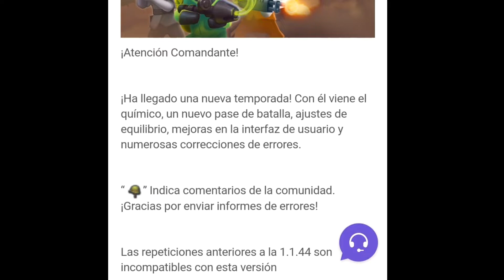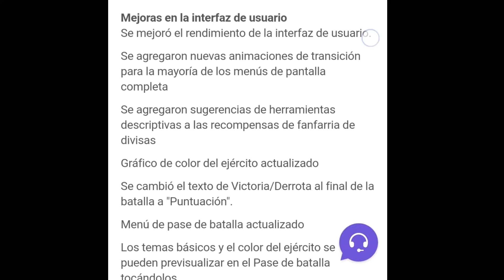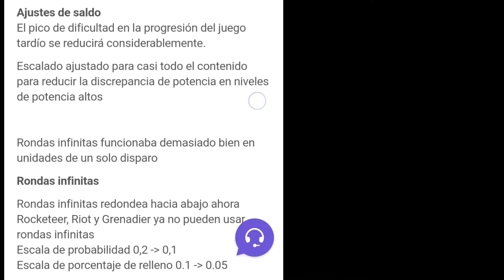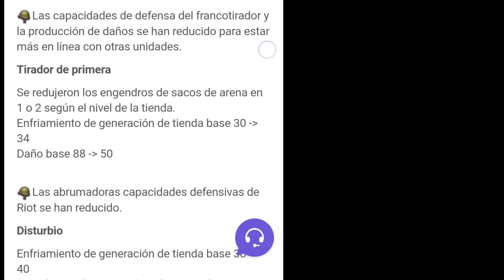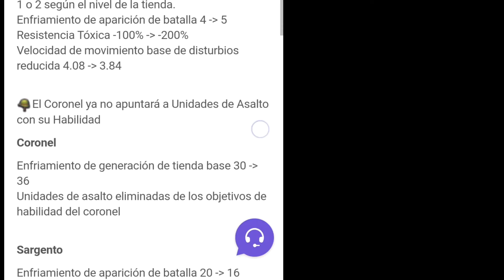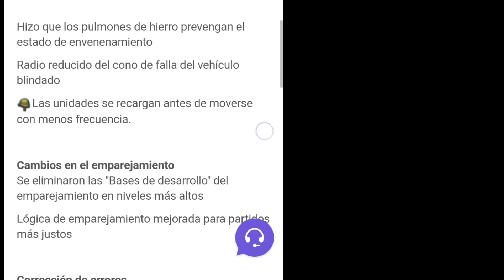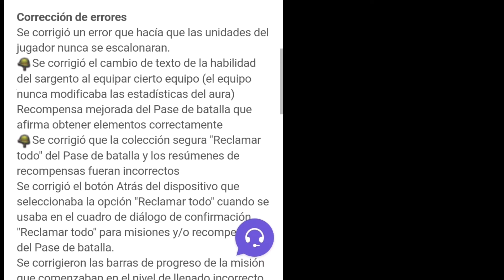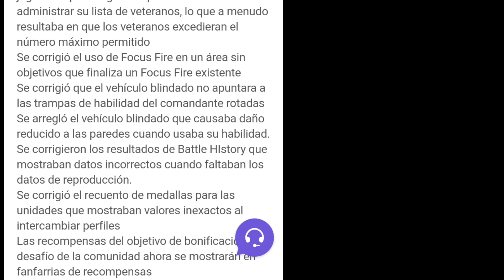todo sobre la update 1.1.44 nerfeo de unidades y ventajas a detalle